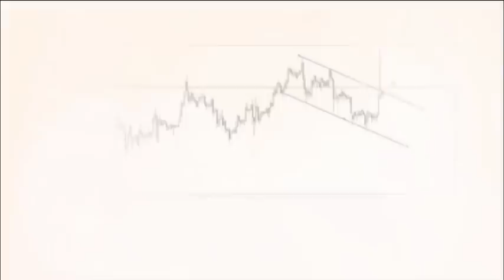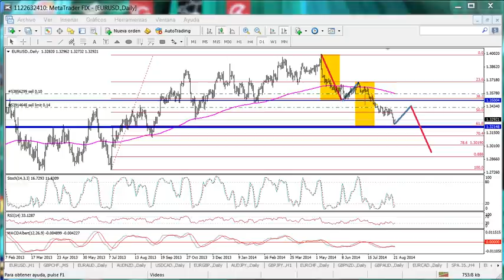eurodolar 22 de agosto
Analisis rápido al par eurodólar